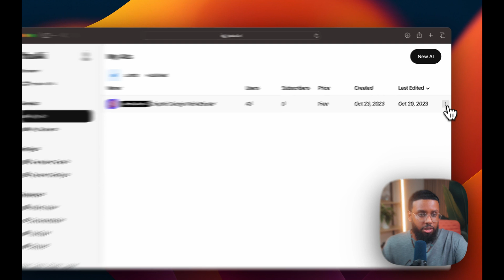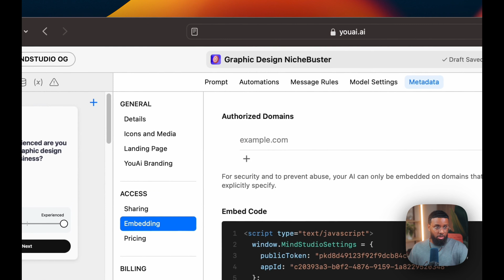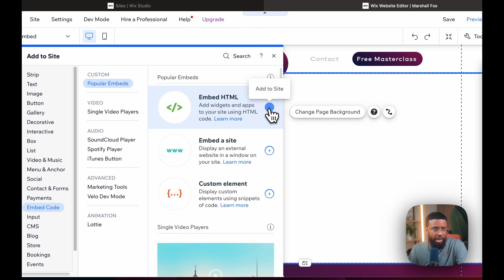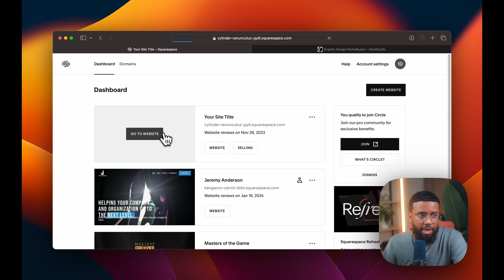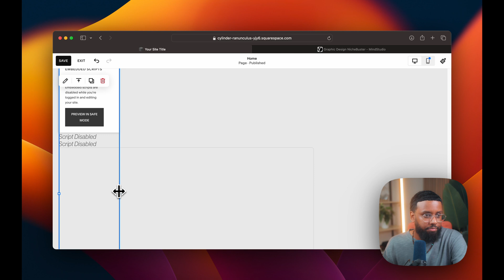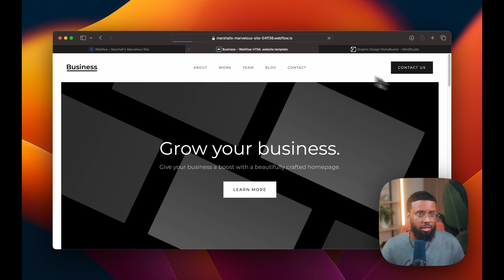How to Embed Your AI Into Your Own Website with MindStudio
Learn how to embed your AI created with MindStudio into your own website.

Build Your AI Tools for Free in minutes with no code

Note: Embedding requires the Pro plan or higher.

▬▬▬▬▬ Timestamps ▬▬▬▬▬
00:34 Whitelisting Your Domain in MindStudio
01:50 How to Embed Into Wix
03:34 How to Embed into Squarespace
04:44 How to Embed into Webflow